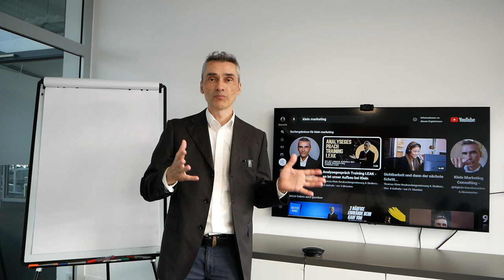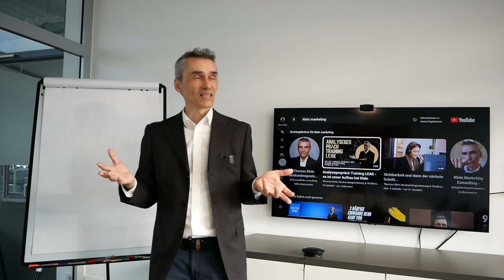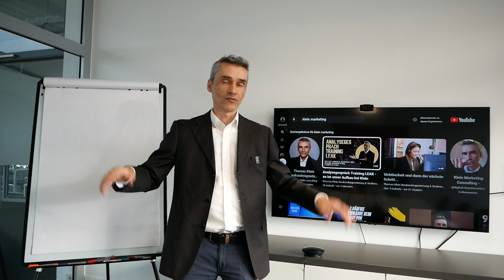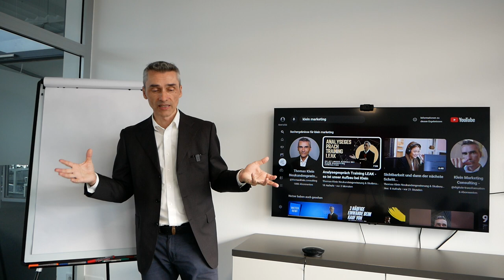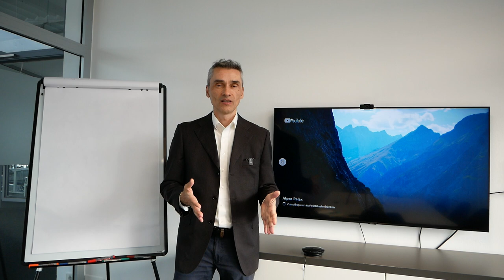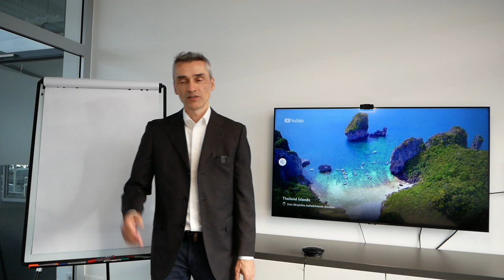Vertriebsweisheiten Enterprise Geschäft: IT-Unternehmer skaliert von 0 auf 80 IT-Berater, 8-stellig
Ich habe heute einen IT-Unternehmer interviewt der von 0 auf 80 IT-Berater feste Mitarbeiter und obere 8-stellige Umsätze skaliert hat um dann mit 9 Partnern einen Exit hinzulegen, dass er ausgesorgt hat. 🎯 Meine E-Mail Marketing Software

Happy Hunting!